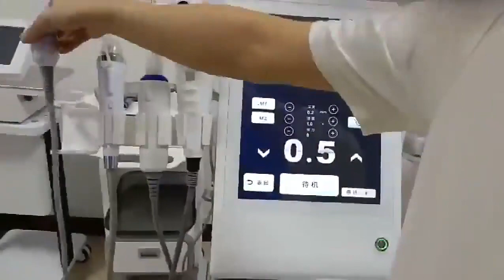5 in 1 HIFU Micro Needle RF Machine for Wrinkle Remove Face Lifting Body Slimming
Quality HIFU Machine from China.
Astiland Medical Aesthetics Technology Co., Ltd quality manufacturer from China.